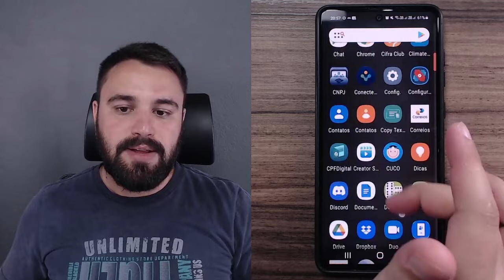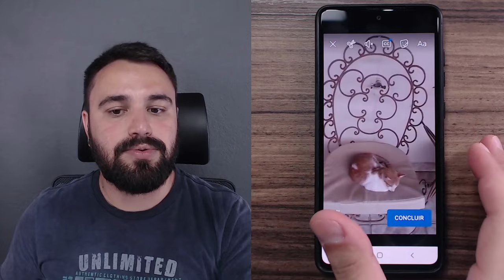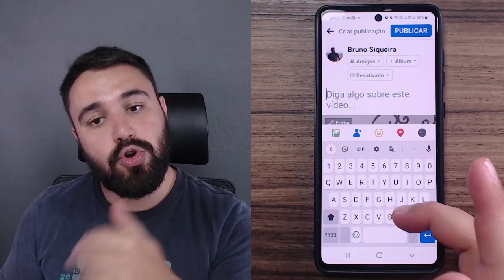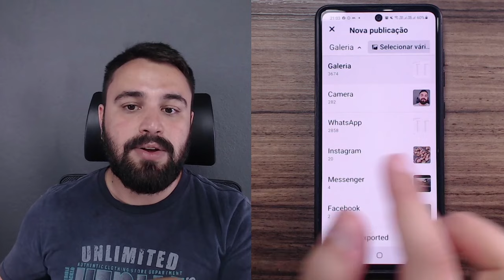COMO PUBLICAR UM VÍDEO NO FACEBOOK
Você sabia que publicar um vídeo no Facebook é muito simples? 🤔Neste vídeo, eu te ensino o passo a passo para você compartilhar os seus melhores momentos nesta rede social.

Gostou dessa dica? Então você não pode perder a Semana da Independência com o Celular!

Neste evento 100% online e gratuito, você vai descobrir o caminho para se tornar independente com o celular de forma descomplicada, mesmo sem conhecimento.